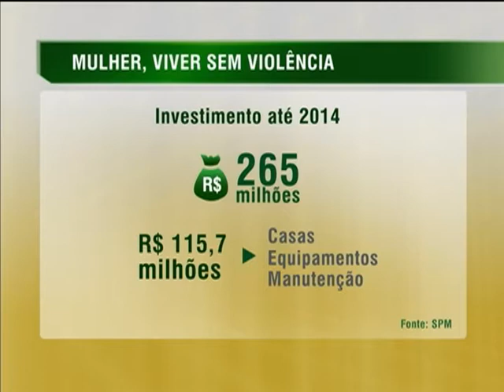São Paulo passa a integrar programa de atenção às mulheres em situação de violência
NBR NOTÍCIAS - 26.08.13: A partir desta segunda-feira (26), o estado de São Paulo passa a integrar o programa "Mulher, Viver sem Violência", que tem o objetivo de integrar os serviços públicos de atenção às mulheres em situação de violência, dando atendimento humanizado e acesso à Lei Maria da Penha. Segundo a ministra da Secretaria de Política para as Mulheres, Eleonora Menicucci, será construída a Casa da Mulher Brasileira na região central com investimento de R$ 4 milhões. A meta é ter uma em cada estado. Até 2014, serão investidos R$ 265 milhões na ampliação do atendimento, construção das casas e atendimento médico às vítimas.